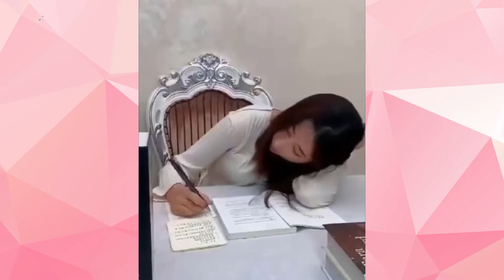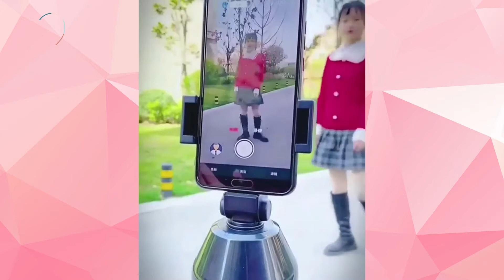Home Gadget Versatile Utensils Smart Gadgets and Items for Every Home